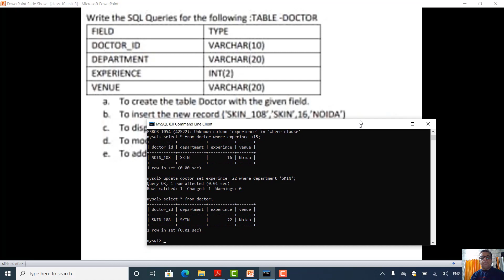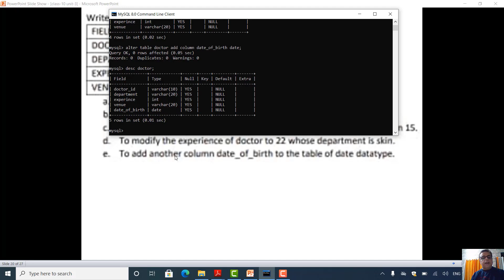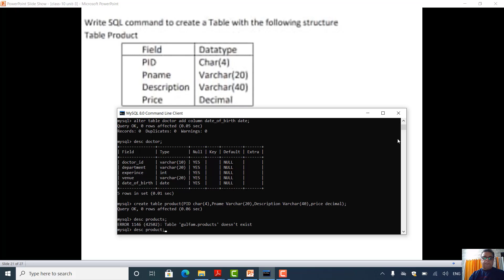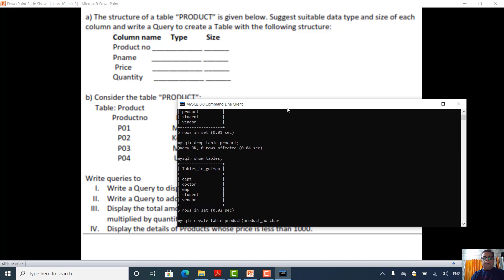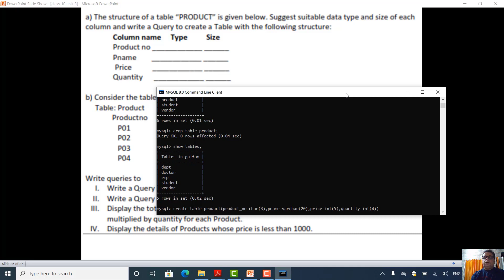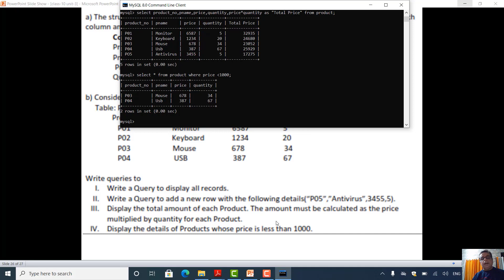CBSE CLASS X || UNIT 3 || DATABASE MANAGEMENT SYSTEM || SQL Command Examples part 2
UNIT 3 DATABASE MANAGEMENT SYSTEM SQL Command Examples part 2